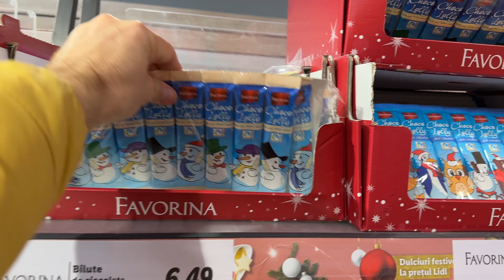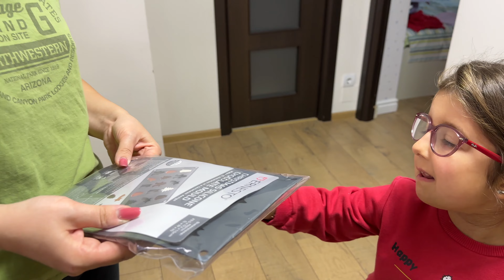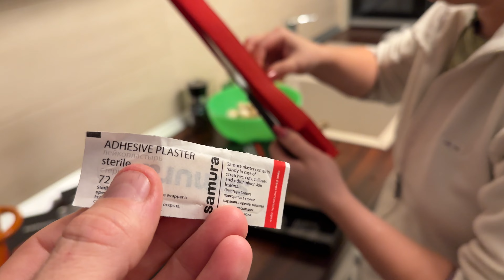😳 MAMA este CHEF la CUTITE? 👩‍🍳 GATESTE MANCARE ITALIANA 🇮🇹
Mama ne pregateste o super reteta, iar tata, cu ocazia asta, ii ofera un set de cutite Samura, cumparate de la Altex.
⚠️ ATENȚIE! ⚠️

⚠️ ATTENTION! ⚠️